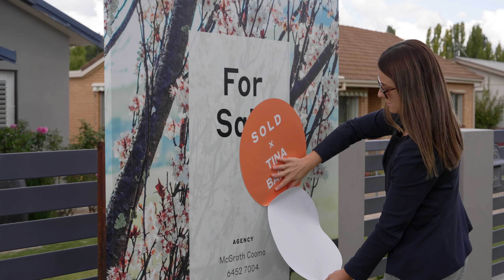Tina Agent Profile Video REDO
Tina Baker, Sales Agent McGrath Snowy Mountains